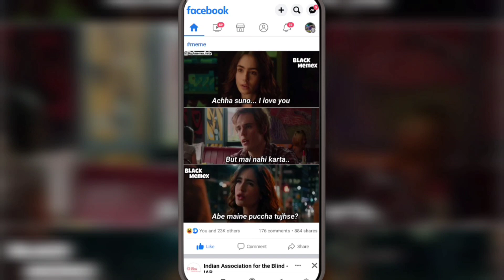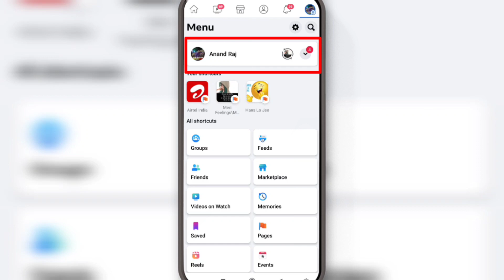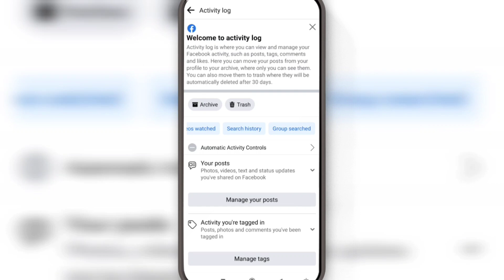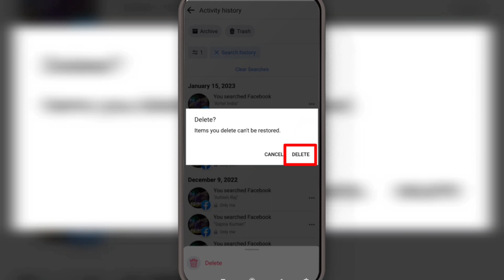Facebook me search history kaise delete kare | How To Delete History In Facebook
अगर आप फेसबुक का इस्तेमाल करते हैं और अक्सर किसी न किसी के प्रोफाइल को सर्च करते रहते हैं और देखते रहते है या कुछ भी सर्च कर लेते हैं और अब आपको ये डर है कि कहीं कोई चोरी छिपे आपकी फेसबुक की history न देख ले इसलिए आप अपने फेसबुक अकाउंट की सर्च history डिलीट करना चाहते हैं तो फिर इस वीडियो को एक बार जरूर देखें। उसके बाद आप फेसबुक की सर्च history डिलीट करना सिख जाओगे। और अगर आपको ये वीडियो अच्छी लगे तो इसे एक लाइक जरूर दे।